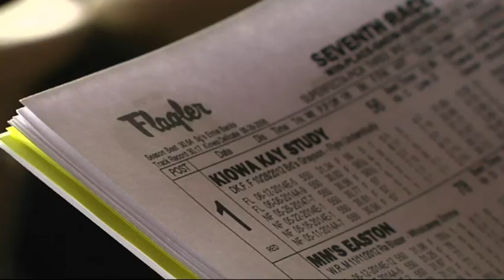Track Owners Fight to End Greyhound Racing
As popularity for greyhound dog racing dwindles, a Florida law is forcing some casinos to keep open their dog tracks in order to sustain their gambling operations. (July 9)